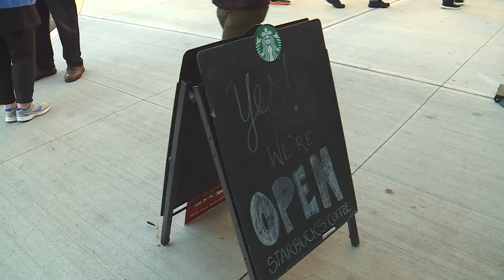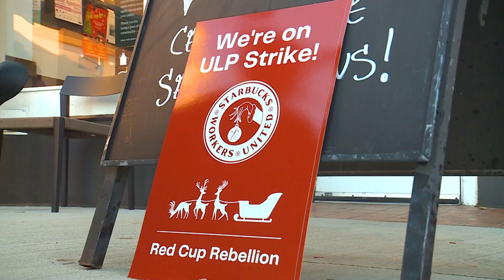Starbucks workers strike Thursday, protesting poor working conditions, wages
If you noticed your local Starbucks was busier than usual, they may have been operating with fewer staff. Across the country, staff at more than 200 Starbucks stores are walking off the job Thursday, sounding the alarm on issues they say have been steeping for several years.

Starbucks workers hit the picket lines the same day the company hosted its Red Cup Day promotion. Customers often rally to get their hands on its popular seasonal reusable cups.

Striking workers have dubbed it Red Cup Rebellion Day.